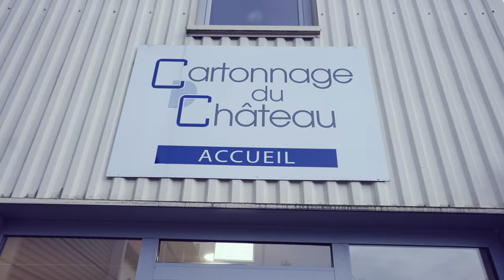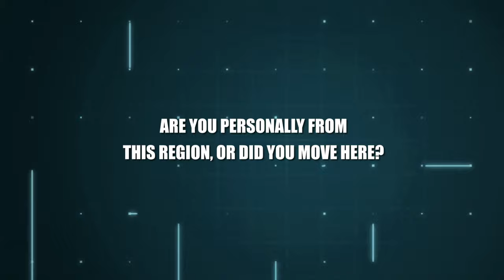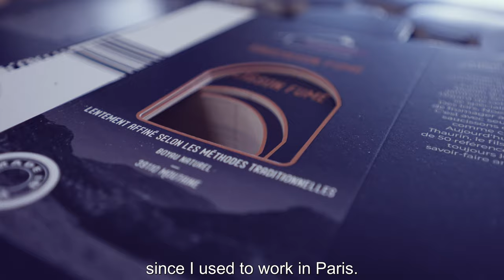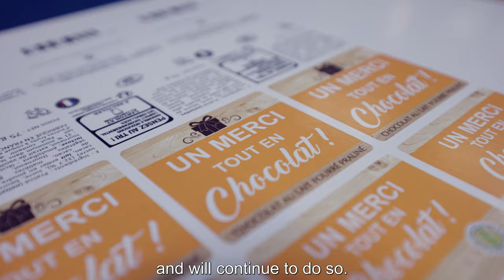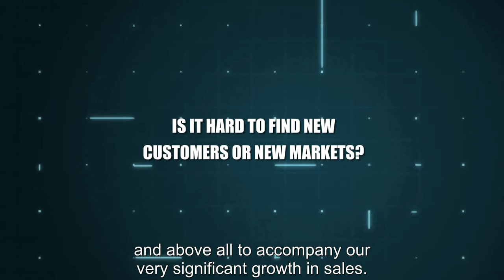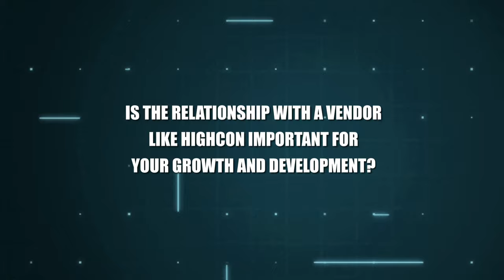Highcon enable faster short-run production · Marc Royer · Managing Director · Cartonnage Du Château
While filming a promotion project for Highcon with Cartonnage du Château in Belfort, France, we got the chance to talk to Managing Director Marc Royer. The company is specialized in folding carton boxes in the higher end. Production consists of a brand new Koenig & Bauer Rapida 106X, Bobst foilers and die-cutters, gluers, and of course the Highcon Euclid II. It was great being in Belfort for two days following production from A-Z - and soon you will also be able to see the entire process in a short documentary we have done for Highcon!